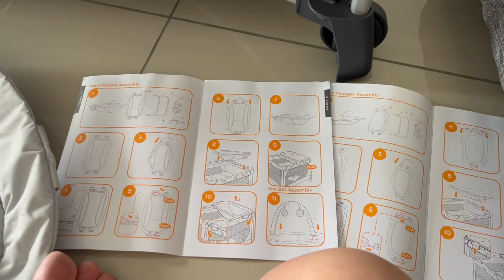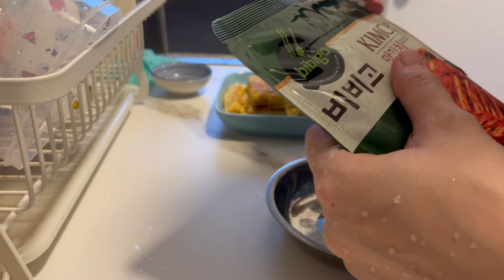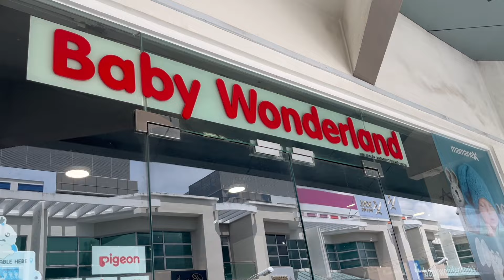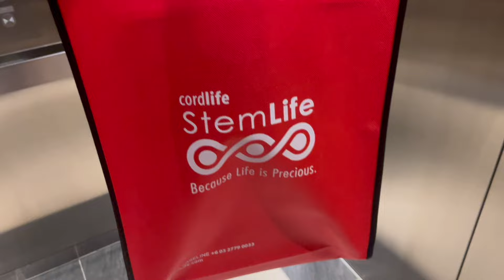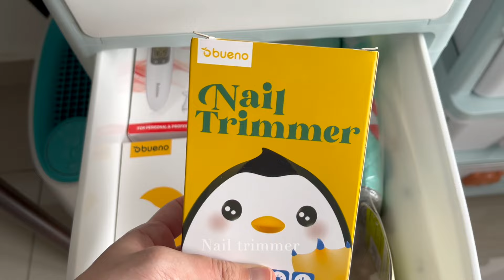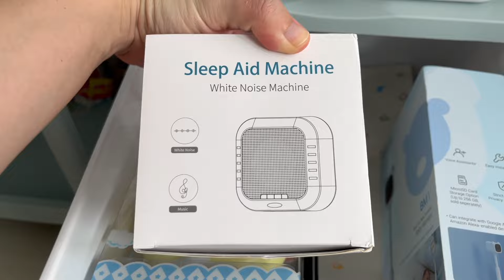~3rd Trimester Vlog~ Preparation for the arrival of our 1st baby as a first time mum !🤰🏻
As a first time mum, I tried my best to prepare my baby registry early by reading, researching and watching videos from other experienced moms (including getting advice from my elder sister 😁) *especially my husband is away in KL 😝

This vlog documents the preparation of the essential things that i bought in my baby registry list and activities that I did in my 35th & 35th weeks (meals and exercises) Feel free to share with us your pregnancy journey  too, we would love to hear from you ☺️

Hope you enjoy the video and thanks for being with us!
See you in our next adventure 🥰

~Little Magic World - Your mood is here
~Purple Planet Music - Baby's Adventure
~Title:  Fat Cat
Artist : Purple Planet Music
Mood : funny, cute, lovely